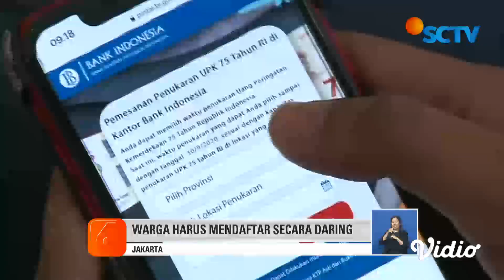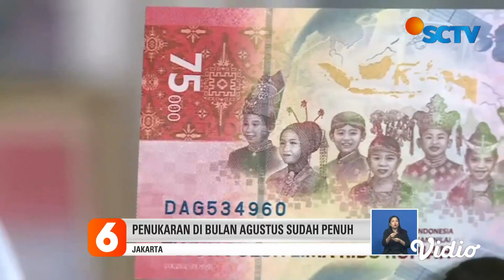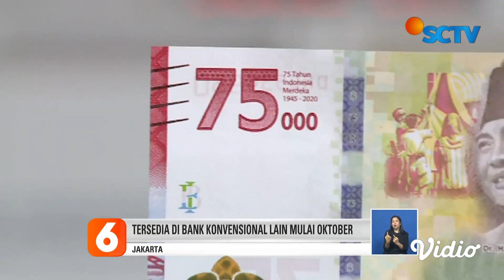Ingin Tukar Uang Pecahan Rp75 Ribu? Daftar Online Dulu!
Berminat untuk mendapatkan uang pecahan 75 ribu rupiah yang diluncurkan saat peringatan kemerdekaan 75 tahun republik indonesia? Ternyata sejumlah tahap termasuk mendafar online harus dilakukan terlebih dahulu.